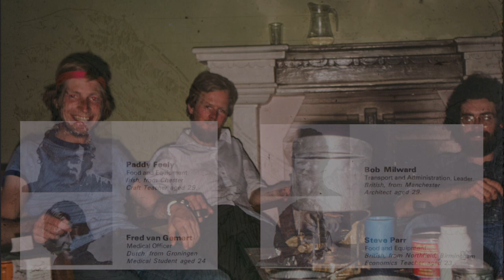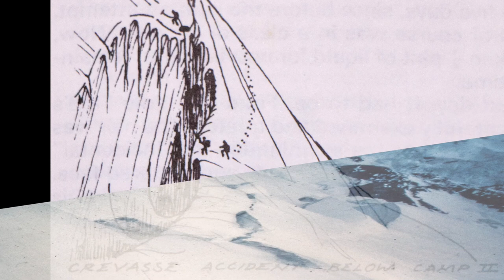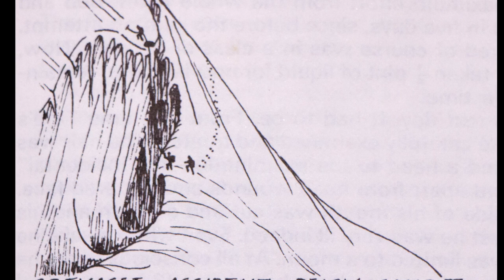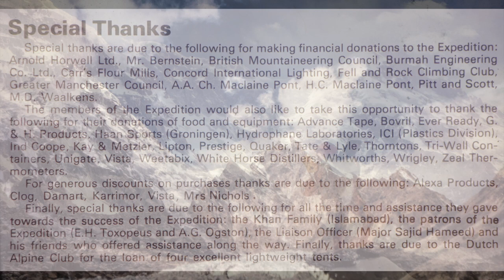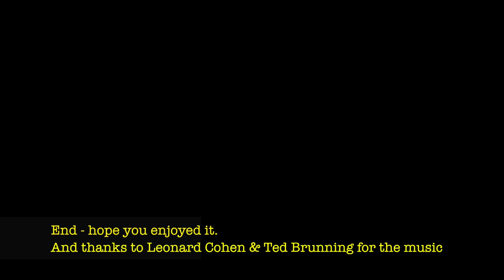Four Men and a Mountain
Slideshow of a 1978 expedition to Darban Zom, Hindu Kush in the words and pictures of the team; Bob Millward; Paddy Feely; Fred van Gemert and Steve Parr. An Anglo/Irish/Dutch expedition. The account includes explanation of a serious accident at 22,000 and the challenge tackled by three team members as they fought all odds to rescue their semi-conscious colleague.